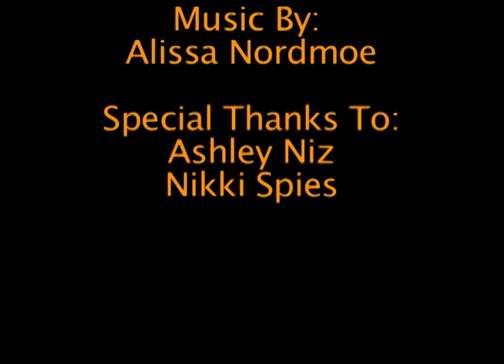Vegan Cheeze Party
Nobody likes Vegan Cheeze.

Vegan Cheeze gets "invited" to a partay and he just can't wait to get there early and leave late.